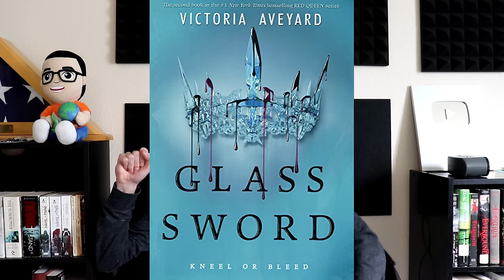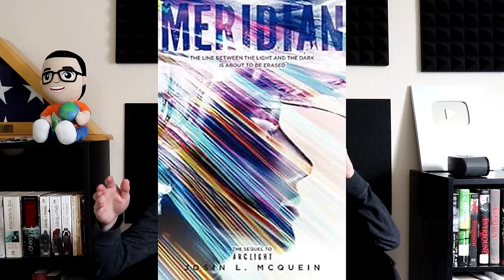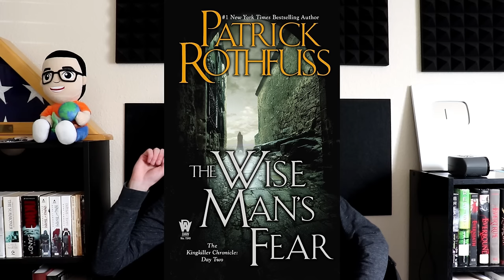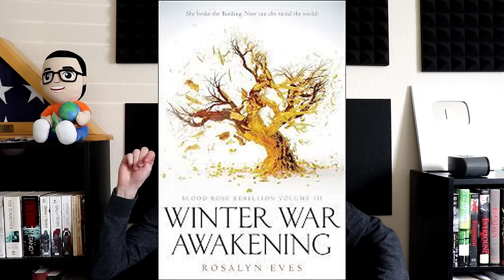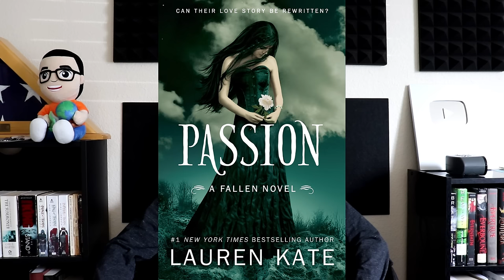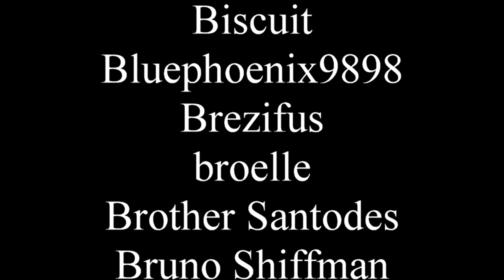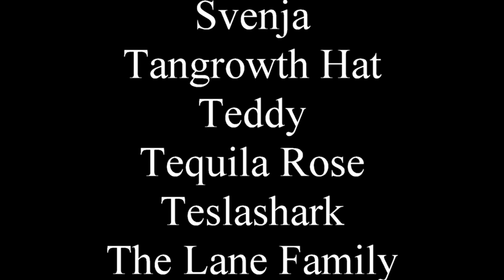Top 10 Great scenes in Bad books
Have you ever wondered why MILFs don't like you?

0:00 - Intro
1:41 - Magnetron Rage!
3:50 - Nanomachines, son
6:52 - Evil demon fairy
9:39 - Angels in San Francisco
12:39 - Noah and the dinosaur
14:47 - Volcano go boom
17:02 - I have 2 souls now
20:13 - Acid trip
21:52 - Wandering
23:23 - Honorable mentions
27:48 - Ocean Time Travel